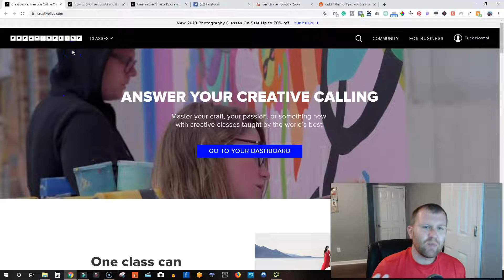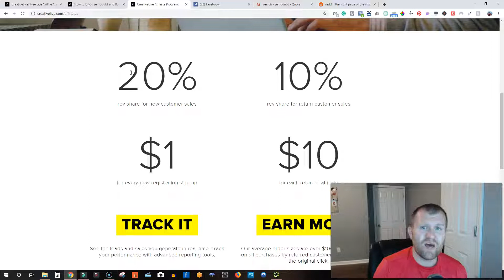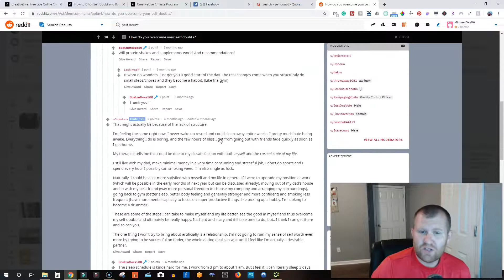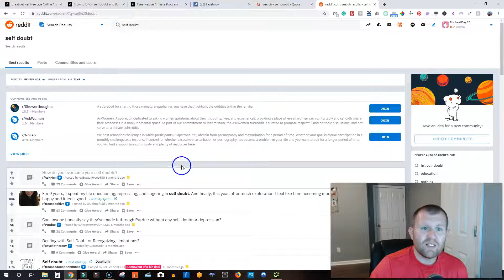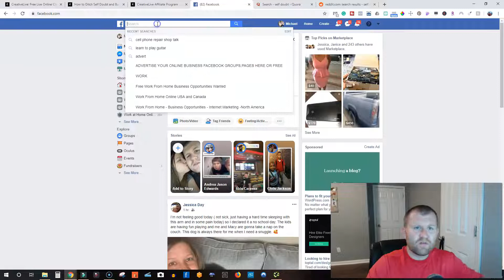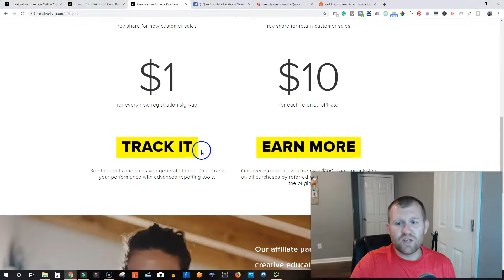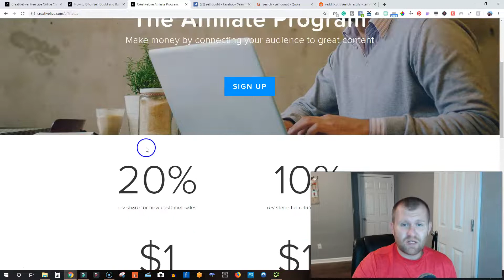HOW TO EARN $1-$10 PER CLICK [GREAT FOR BEGINNERS]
Step-By-Step... So Simple Anyone Can Do It!

Your Traffic Problem Has Been Solved
Leverage My Crazy Red Hot Traffic Full of Hungry Buyers Who Are Ready To Purchase Your Home Business Opportunity

Want to make between $1 and $10 per click for every person that clicks on a link?

Keep in mind that I link these companies and their products because of their quality and not because of the commission I receive from your purchases. The decision is yours, and whether or not you decide to buy something is completely up to you.